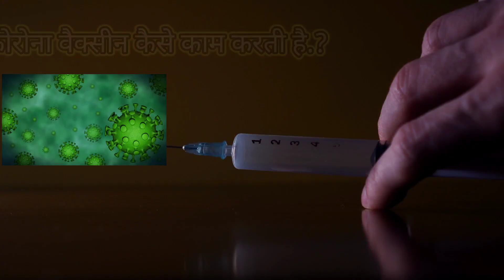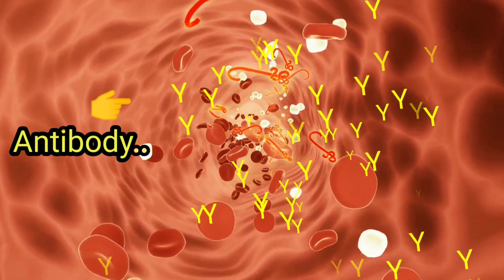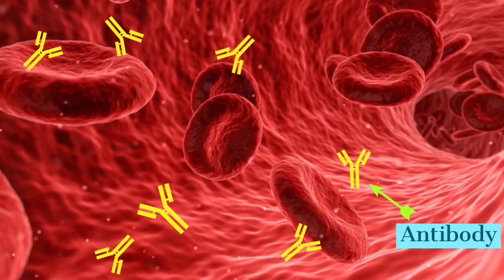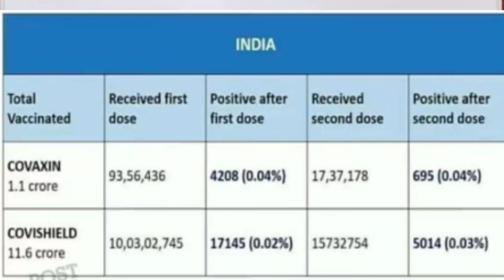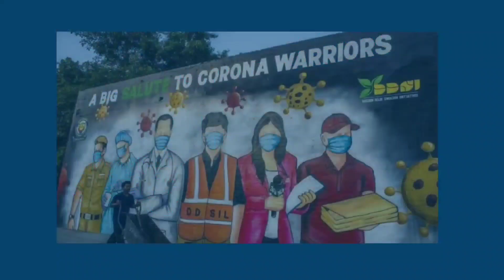Why CORONA +ve even after vaccination.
This video tells about being corona positive and its reason even after vaccination.
Video includes concept of vaccination, corona testing and role of our immune system and it's relation with vaccination.
इस वीडियो में वैक्सीनेशन के बाद भी कोरोना पॉजिटिव होने के कारण को समझाने का प्रयास किया है।
साथ ही इस वीडियो में वैक्सीनेशन, कोरोना टेस्टिंग और वैक्सीनेशन तथा हमारे  प्रतिरक्षा तंत्र के बीच के संबंध को समझाने का कार्य किया गया है।